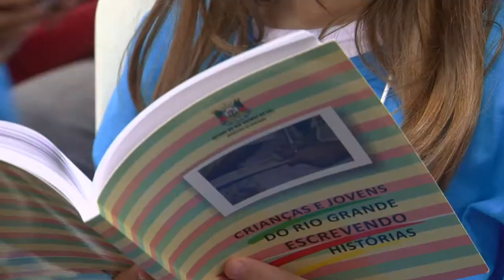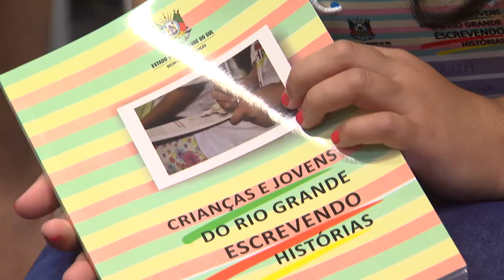Estado premia alunos participantes do livro "Crianças e Jovens do Rio Grande Escrevendo Histórias"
A 22ª edição do Projeto Crianças e Jovens do Rio Grande Escrevendo Histórias recebeu 2.893 trabalhos de alunos de todas as regiões do Estado, e uma comissão de especialistas em Educação e Literatura selecionou os 89 textos e desenhos que compõem o livro. A publicação contempla trabalhos de alunos da Educação Infantil (desenhos) e textos de estudantes do Ensino Fundamental, Ensino Médio, Educação de Jovens e Adultos, Educação Especial e das Escolas do Campo, que passaram a integrar o projeto a partir de 2014. A iniciativa faz parte das políticas públicas desenvolvidas pela Seduc para a promoção da leitura, valorização das bibliotecas escolares e formação de professores.